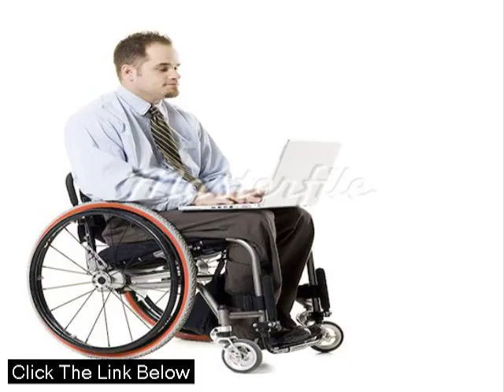Want To Buy Modern Contemporary Wheelchair? Check This Blog NOW!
You might found one that suit with your need.